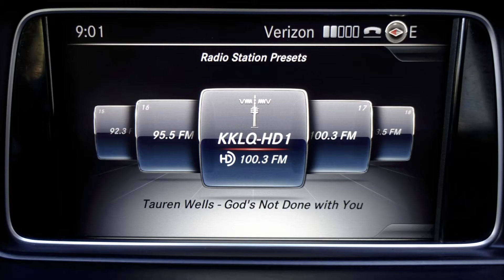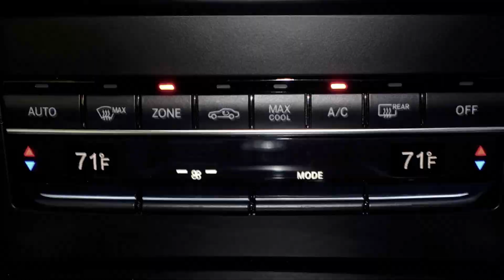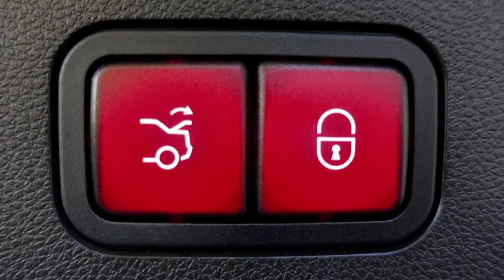Sunning 2016 Mercedes Benz E 400 RWD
2016 Mercedes-Benz E 400 RWD, Exterior and Interior Pictures